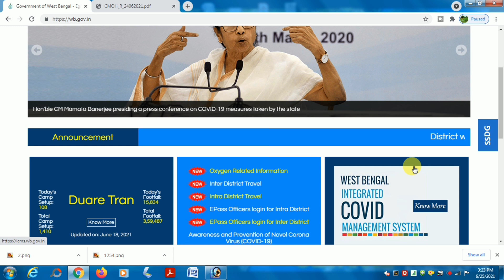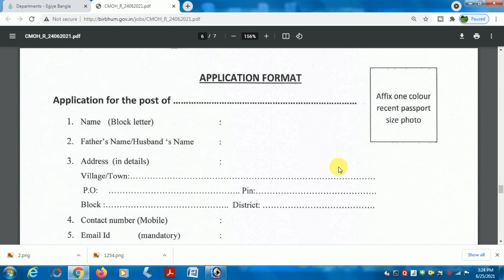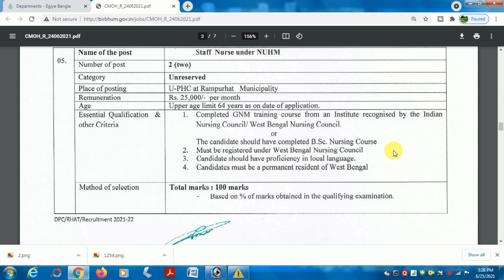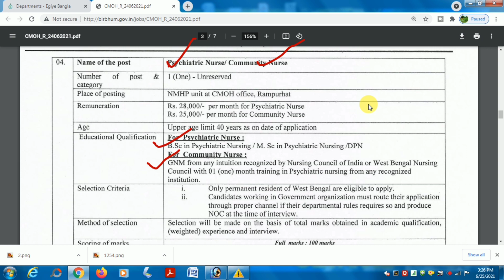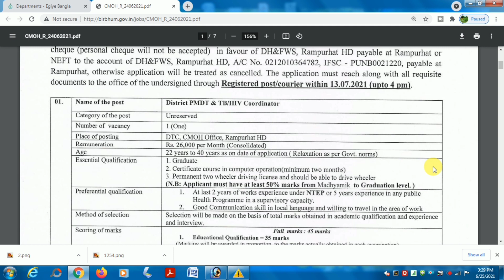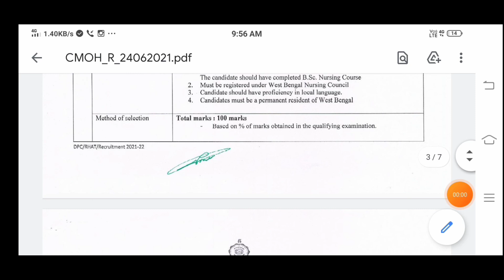wb job recruitment 2021/ west bengal health recruitment board 2021